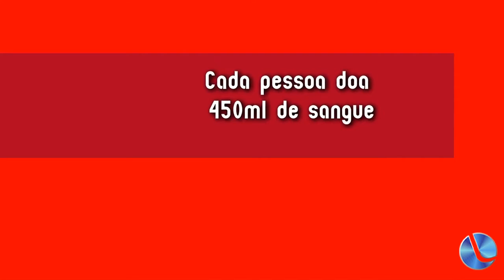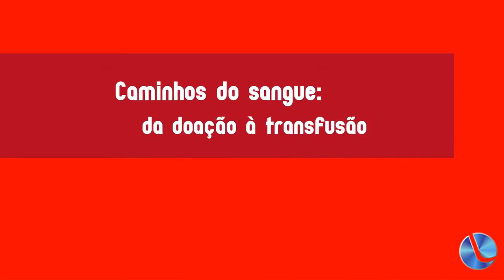Com transfusões em Lagoa Vermelha, reduziu estoque de sangue no hospital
Estoque de sangue no Hospital São Paulo reduziu bastante. É que as transfusões de sangue estão sendo feitas em Lagoa Vermelha e não em Passo Fundo. Acendeu o final de alerta, segundo a enfermeira Fernanda Dal Castelli.